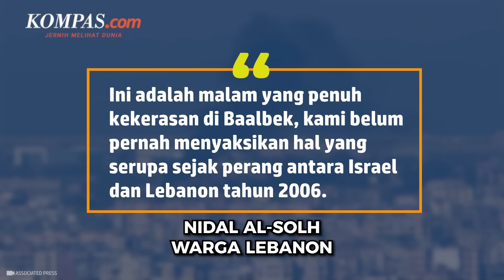Makin Sengit! Netanyahu Kirim Ancaman ke Iran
Perdana Menteri Israel Benjamin Netanyahu mengatakan bahwa Israel akan memutuskan sendiri bentuk pembalasan atas rentetan 180 rudal yang ditembakkan Iran ke negara itu awal bulan ini, meskipun mereka akan mendengarkan saran dari AS.

Komentar tersebut muncul setelah media AS melaporkan bahwa perdana menteri Israel telah memberikan jaminan kepada presiden AS, Joe Biden, bahwa Israel tidak akan menyerang situs-situs yang terkait dengan program nuklir atau ladang minyak Iran sebelum pemilihan presiden AS.

Penulis: Tito Hilmawan Reditya
Penulis Naskah: Vina Muthi Ambarwati
Narator: Vina Muthi Ambarwati
Video Editor: Fathir Rohman
Produser: Yusuf Reza Permadi